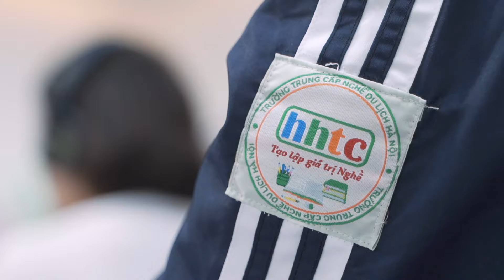Gelato Festival Week of Italian Cuisine 2022